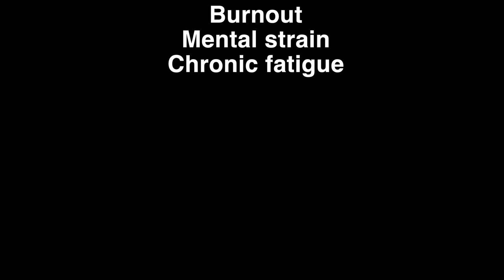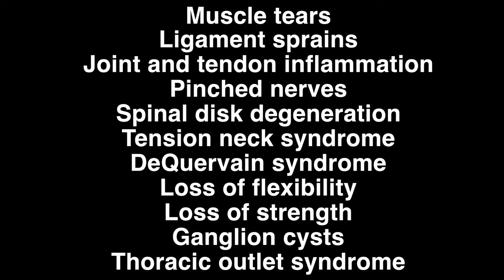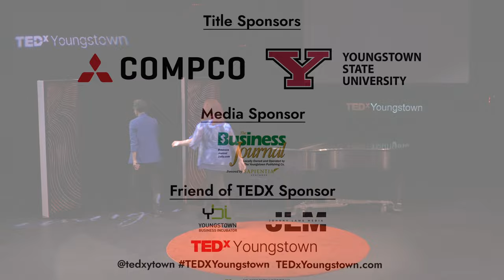How to Be Unforgettable | Mo Barrett & Katy Stevens | TEDxYoungstown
Ever felt like you're stuck on repeat, living each day as a clone of the last, with excitement and fulfillment seemingly a world away? Well, Mo and Katy are here to shatter that illusion with a healthy dose of humor and a pinch of authenticity, Meet Mo Barrett, an Air Force Colonel turned electrifying speaker, and Katy Stevens, a music and vocal mentor turned master of joy—two extraordinary souls serendipitously connected by barbershop quartet singing. This dynamic and unexpected duo is unstoppable, delivering tales and life lessons from decades of military leadership and nurturing performers.

Like a pair of eclectic socks that magically match, Mo and Katy convert quirks into their superpower, changing lives with messages that pack a punch and practical tools that can be put into action instantly.  Together, they are architects of amusement, constructing moments of joy and enlightenment that ripple through their audiences, leaving behind echoes of laughter and inspiration.

Their mission? Redesign every gathering into an unforgettable adventure. With Mo and Katy, every moment is an opportunity to laugh, learn, and leap into action. Prepare for a journey like no other and dive into their world.

Meet Mo Barrett, an Air Force Colonel turned electrifying speaker, and Katy Stevens, a music and vocal mentor turned master of joy—two extraordinary souls serendipitously connected by barbershop quartet singing. This dynamic and unexpected duo is unstoppable, delivering tales and life lessons from decades of military leadership and nurturing performers.

Their mission? Redesign every gathering into an unforgettable adventure. With Mo and Katy, every moment is an opportunity to laugh, learn, and leap into action. Prepare for a journey like no other and dive into their world. This talk was given at a TEDx event using the TED conference format but independently organized by a local community.